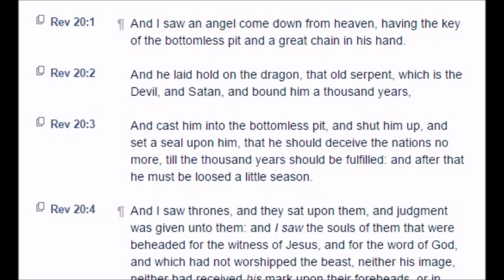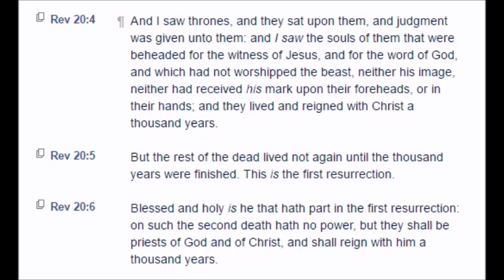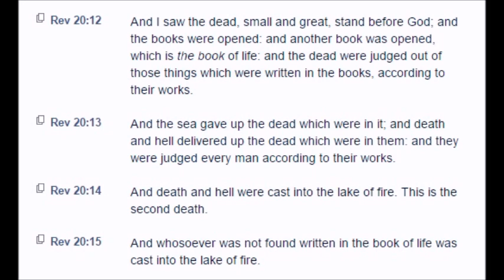Revelation: Chapter 20 (KJV)